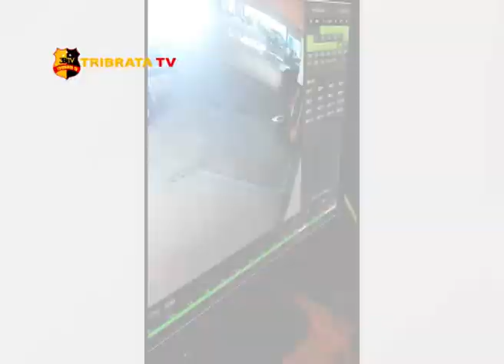PENCURI SEPEDA MOTOR DITOKO ROTI TEREKAM CCTV